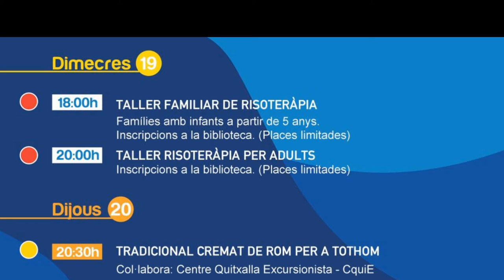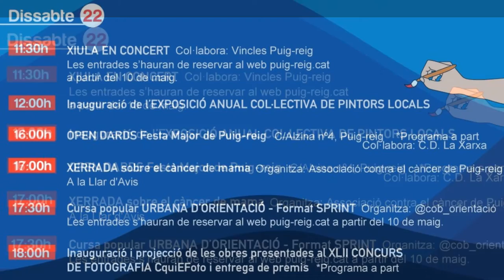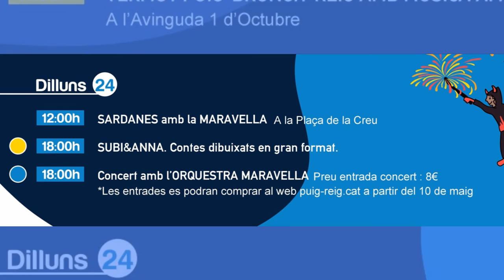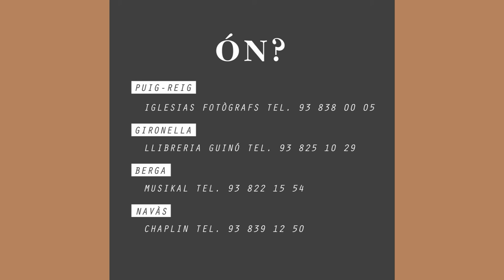Programa FM 21 Puig-reig